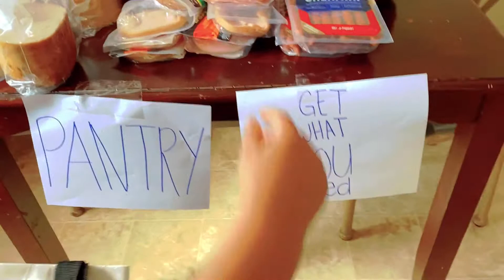Community Panty ay sinimot Hehehe 🤣